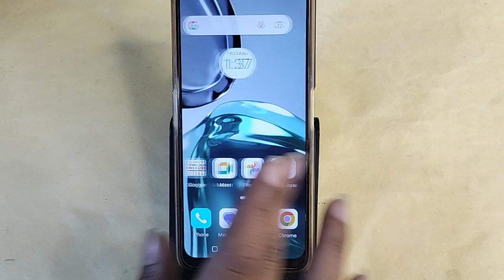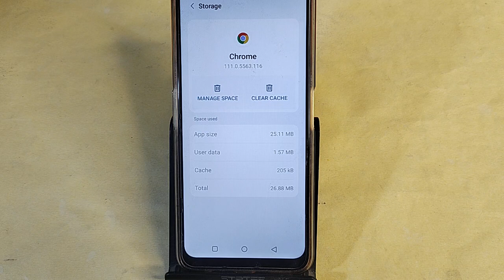Moto G64 5G me ads kaise band kare, how to stop ads in Moto G64 5G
how to set auto call recording in moto g40 | how to block ads on any motorola moto phone | how to remove pop-up ads from android phone in kannada || | how to hide and lock apps in stock android | moto g54 mobile me app lock kaise kare | how to block ads on android phone kannnada | | googie photo me photo recovery kaise kare | how to block ads on android phone | how to set auto call recording in moto g | how to listen music in motorola | how to set auto call recording in moto g60
Best powerful CPU under 10k

60-Inch Tripod with Bag

7 Socket 6A Extension Board